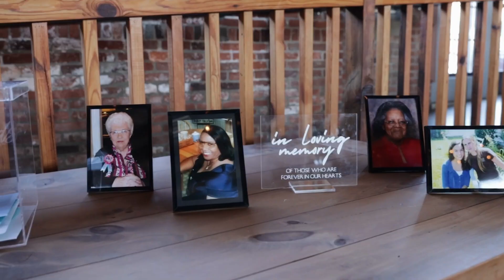Jasmine and Jeron Wedding Highlight Film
Jasmine and Jeron 4/3/21

*Watch in HD for best viewing experience*

Wedding Planner: Vanessa Rische (@copperjadeevents)
Flowers: Vanessa Rische (@copperjadeevents)
Photographer: Abbey Bullderdick (@abbeyelainephotography)
Venue: Industry (@industry.828)
Makeup: Olivia Rodriguez (@oliviarod)
DJ: Lakeside DJ
Wedding Dress: LuxRedux (@luxreduxbridal)